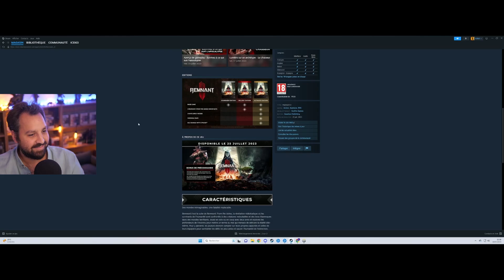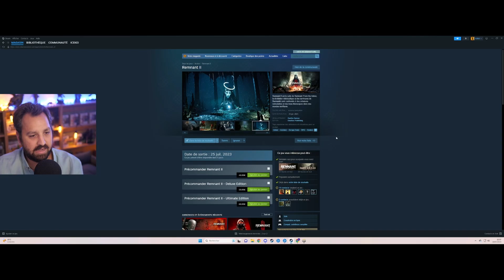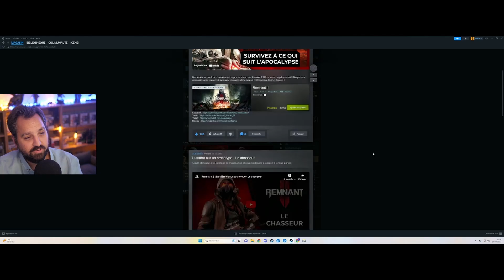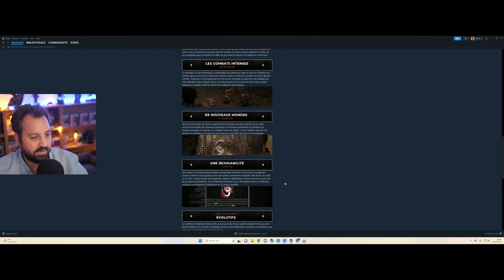[Silver] Overwatch 2 | saison 5 | Parties classées - épisode 73